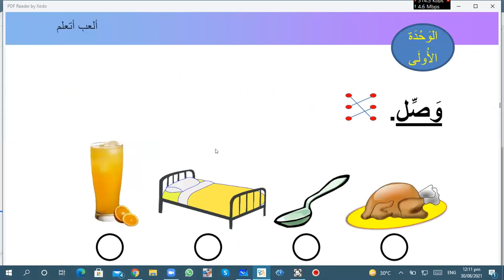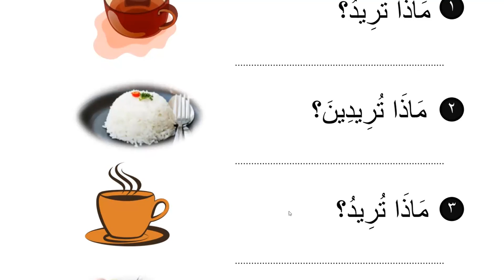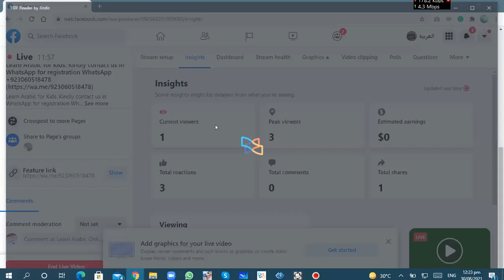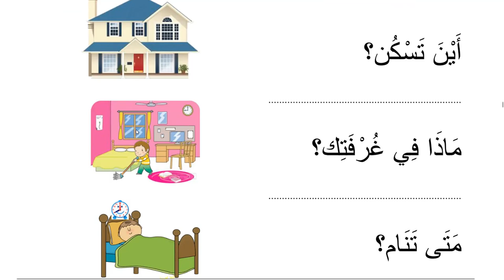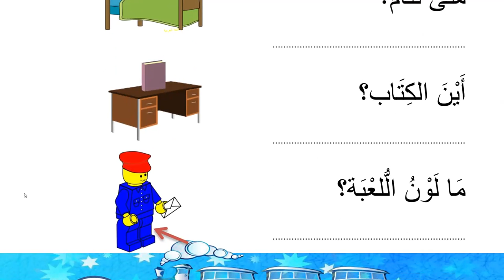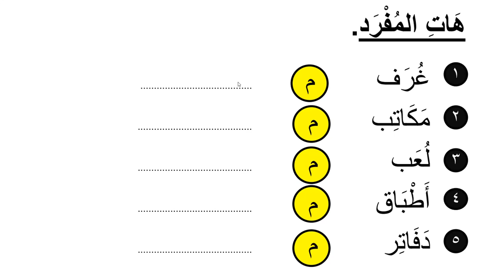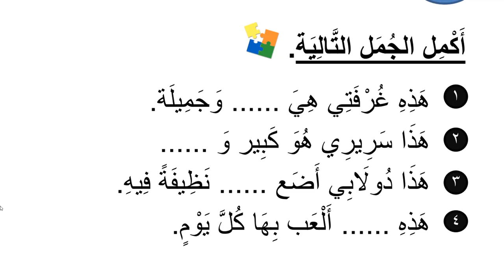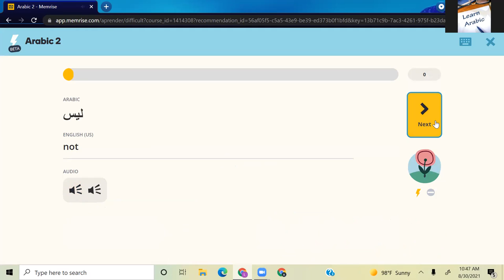Learn Arabic for kids